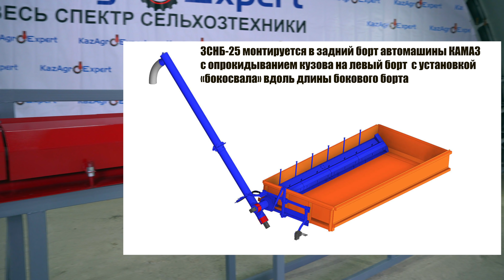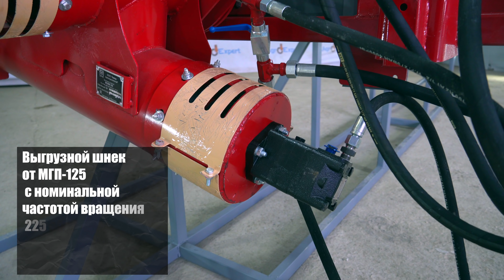ОБЗОР НА ЗСНБ-25 "БОКОСВАЛ"